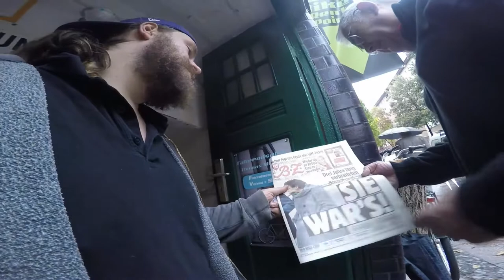# 294 Querschnitt Beute aus Bronze + Lucky Nickel von 1913 Berlin Bike Shop Bronce Bear